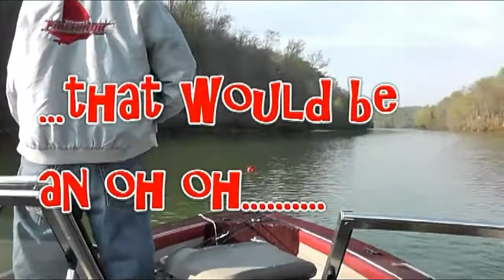LAT Crappie Condo's